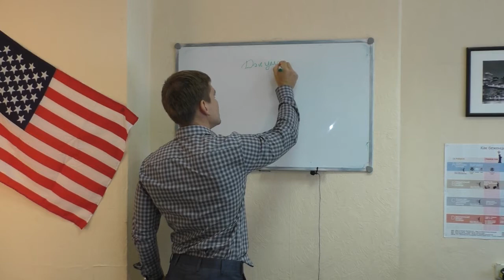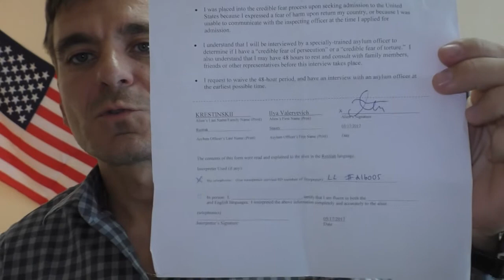ИММИГРАЦИОННЫЙ ЛАГЕРЬ | УБЕЖИЩЕ В ТИХУАНА МЕКСИКА ГРАНИЦА